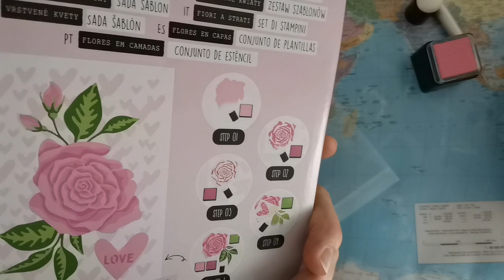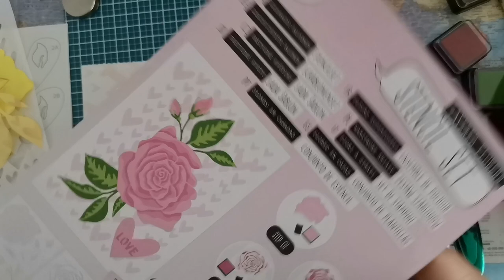4. Stencil Set von Action "Die große Rose" im Test. 10.07.2023